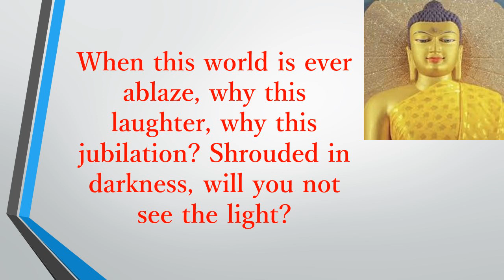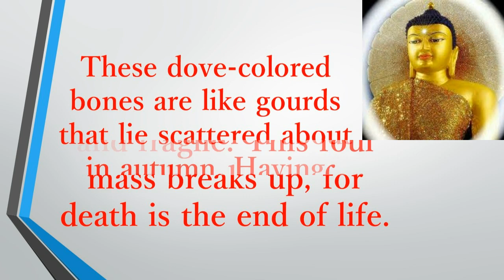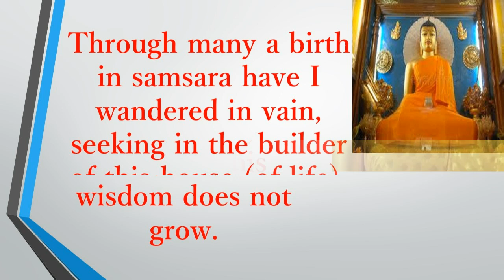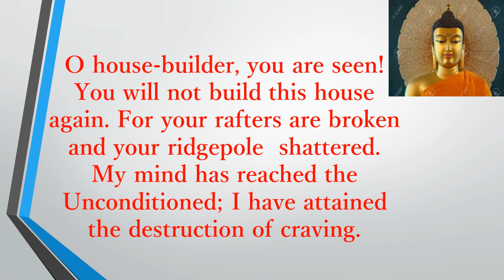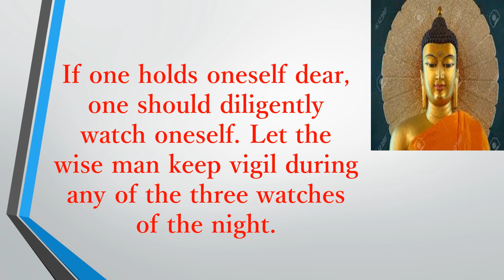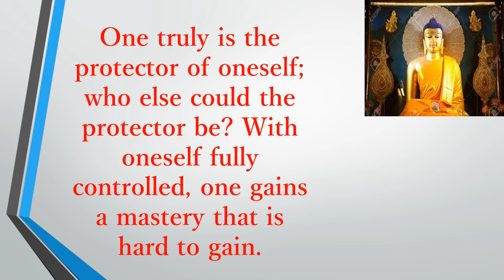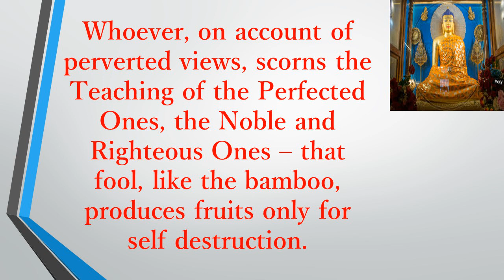Wonderful Quotes of the Blessed Ones